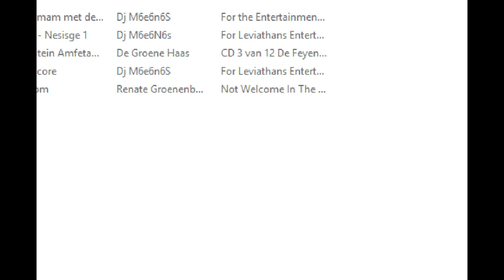De Bezopen Imam met de Stem van Shaytan Dj M6e6n6Ssssss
Een of ander Islamitisch gezang over Shaytan: geschikt gemaakt voor de buikdans! Maar dan op ONZE manier. Wij HOUDEN NIET VAN ELKANDER. MIJN Naam IS De Tegenstander!!!